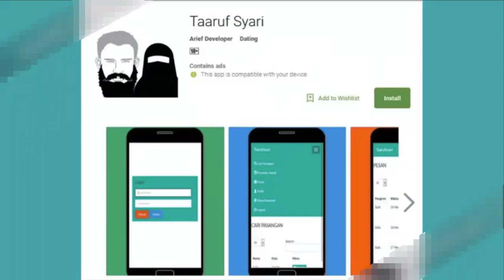Reuni sekolah haram ? | Ustad syafiq riza basalamah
Apakah reuni sekolah hukumnya haram ? simak tanggapannya oleh ustad syafiq riza basalamah.

courtesy video :
Masjid Alfattah Yayasan Ibnu Abbas
Ustadz DR.Syafiq Riza Basalamah, MA. - Akidah dan Akhlaq